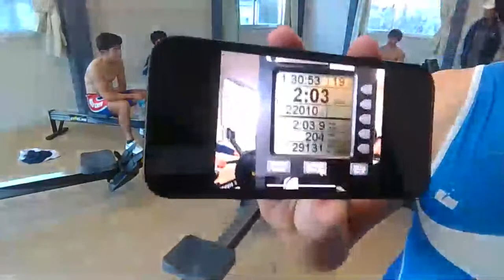80分エルゴを35歳が同志社大学生にまじってする動画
同志社大学生の30分エルゴトレーニングに混じって、80分エルゴを漕ぐ動画

中野紘志(なかのひろし)
リオ五輪ボート競技日本代表。
スターラインジャパン所属。
ローイングエルゴ テクニカルアドバイザー。